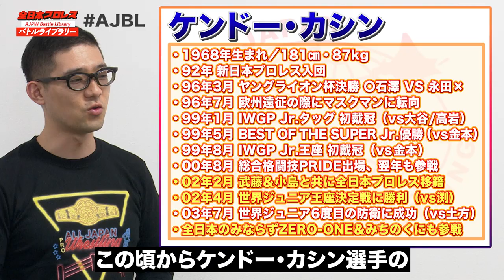ケンドー・カシン VS ザ・グレート・サスケ《世界ジュニアヘビー級選手権 2003/9/6》全日本プロレス バトルライブラリー#114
毎週木曜19時 ReLIVE 配信

2002年に全日本プロレスに移籍したケンドー・カシンは
入団早々に世界ジュニア王座に輝いた
以降6度の防衛に成功し1年半王座を保持し続ける

歯に衣着せぬ物言いは全日本プロレスでも相変わらず
他団体に進出しては様々な火種をつけ
ZERO-ONEとの抗争にも口火を切った

その最中参戦していたみちのくプロレスにおいて
なぜかみちのく所属の気仙沼二郎をセコンドに引き連れ
ザ・グレート・サスケに勝利
これに怒ったサスケは世界ジュニア王座をかけた再戦を要求した

2003/9/6 World Junior Heavyweight Championship
Kendo Kashin VS The Great Sasuke

0:00 試合説明
5:59 煽りVTR
7:13 ケンドー・カシン VS ザ・グレート・サスケ

また本番組はGAORAのYouTubeチャンネルで1週間後遅れで配信致します